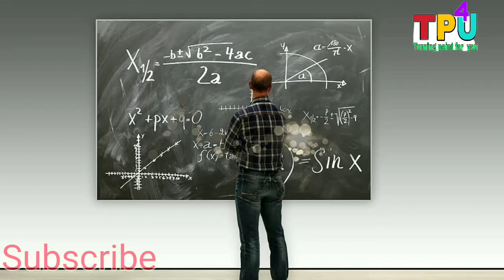जब कोई साथ न दे तो इस वीडियो को देखे | Best motivational speech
Turning point for you